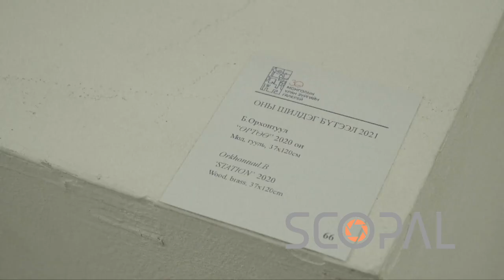Mongolian "Station" Sculpture Wins Art Award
STORYLINE:
A sculpture by B.Orkhontuul, “Station”, was selected as the best artwork of 2021 during an exhibition of fine art. The state Professional Council select the best works from the exhibition and buy them with funds from the state treasury. After discussing and selecting more than 100 works by 83 artists for the 2021 exhibition, "Station” came out on top and was bought for 10 million MNT, The work expresses a nomadic ritual in which a dead person is buried wrapped in felt. It depicts the process of human death and birth.

SHOTLIST:
- Various shots of Mongolian Art Gallery building
- Various shots of the reception area
- Various shots of a hall of unique creations
- Various shots of a girl is immersed in the famous work "Old Fiddler"
- Various shots of “Stallion fight” is a uniquely valuable work
- Various shots of a girl sitting on a chair and looking at paintings
- Various shots of a vertical stand with information about the best works of the year
- Various shots of photos from the best work of the year
- Various shots of the main hall where the best works of the year are displayed
- Various shots of horse saddle
- Various shots of the best works of the year
(SOUNDBITE) B. Sarantuya, Director of the Mongolian Art Gallery:
“This year, more than 100 works by more than 83 artists were submitted. In the first stage, 10 works were excluded due to non-compliance with the exhibition requirements, and in the second stage, more than 100 works submitted to you today will be presented to the audience within a week. For two years, we postponed a number of our works due to the pandemic. Our artists have submitted a lot of works related to their time. The carvings have come in a very interesting way. There are also a lot of statues that are very complex and require a lot of workmanship.”
- Various shots of animal bone carving
- Various shots of guys in yellow and red shirts are looking at pictures
- Various shots of many young people are watching paintings
- Various shots of a girl is watching a black series
- Various shots of two girls are looking at a picture together
- Various shots of a young man in a red hat is looking at a picture
- Various shots of people are looking at pictures in the main hall
- Various shots of two friends are looking at a picture together and talking
(SOUNDBITE) T.Tuguldur, Student:
“I liked this work called "Eternal Angel." As I climbed the stairs, the first thing I saw was my eyes. I felt like I was in a lord of the rings and hobbits. At first, he looked like a man walking in a tree. When I looked at it again, it felt like a fairytale animal, not a human being. The human face is like a deer or a wolf. I realized that the angel of eternity can transform into any animal. I had never seen an exhibition before. This is the second exhibition I have seen. Seeing an exhibition of the best works is a little different. If you are stressed, it is very useful to visit the exhibition. The music behind it is soothing.”
- Various shots of the blue-walled exhibition area
- Various shots of horse sculpture
- Various shots of an elephant painting
- Various shots of the exhibition area with a horse sculpture
- Various shots of e statue of a boy playing the flute
- Various shots of painting with a red horse
- Various shots of seven wooden carvings
- Various shots of color mask painting
- Various shots of paintings of nobles
- Various shots of the image of God
- Various shots of the main exhibition hall
- Various shots of a foreigner visiting an exhibition
- Various shots of works of Orkhontuul, the owner of the best work
(SOUNDBITE) B.Orkhontuul - Winner of the best work of 2021:
"Station" is a form of burial of our dead by our nomads. We bury them in felt. The legs are wrapped in felt. What happens when a person dies, is he born again, or is he not born again? I don't know where I go when I am reborn, where I go and purify my mind, so I express the middle part of the body in space. The head is represented by a newborn baby. A falcon that looks like a god protecting a newborn baby is sitting with its ears pricked up. Any animal moves its ears when it is most alert. This means that the animal's ears are extremely alert when moving and protect it when a new person is born. The snake is also bitten by a bird. The idea is to protect the child from any evil. An abstract figure was made on the back of the child's character. Our ancestors say that a person is born with his destiny. It can be said that it is a surrealist work of thought.”
- Various shots of appearance of the best work "Station"
- Various shots of Introduction of the best work of "Station"
- Various shots of a falcon, the head of a newborn baby
- Various shots of a falcon holding a snake
- Various shots of the hollow part of the valley
- Various shots of video banner of the year
- Various shots of decorations hanging from the steps of the art gallery